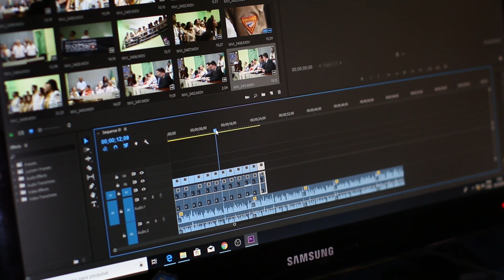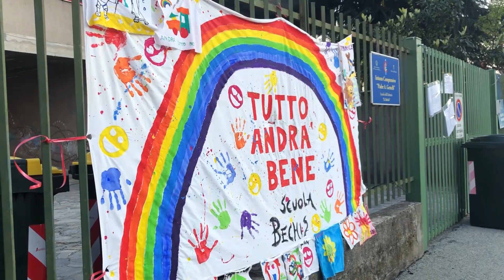Gruppo Editoriale TV7